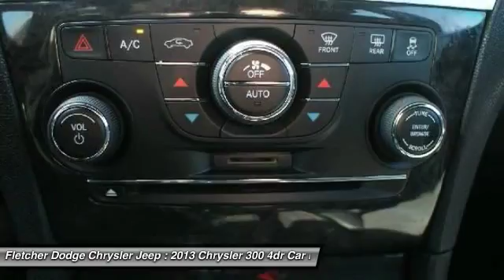2013 Chrysler 300 JN11339A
2013 CHRYSLER 300 Jonesboro, AR
Stock# JN11339A

Check out this 2013 Chrysler 300 300C. Its Automatic transmission and Gas V8 5.7L/345 engine will keep you going. This Chrysler 300 has the following options: Rear-Wheel Drive, Wood/leather-wrapped steering wheel, Window-integrated antenna, Ventilated front seats, Variable intermittent windshield wipers, Universal garage door opener, Uconnect Voice Command w/Bluetooth, Uconnect touch 8.4N -inc: AM/FM stereo w/CD/DVD/MP3 player, 8.4  touch screen display, Garmin GPS navigation *N/A in HI, St Thomas, Dominican Republic or US Virgin Islands*, Trunk mat, and Trunk lamp. Test drive this vehicle at Fletcher Dodge Chrysler Jeep, 3314 Stadium Boulevard, Jonesboro, AR 72404.